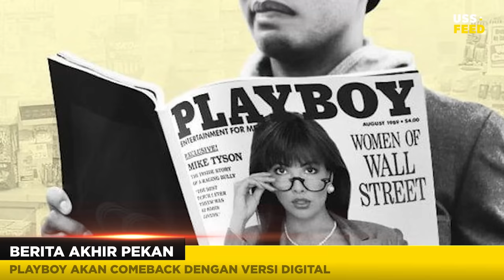INDONESIA COCOKNYA LOMBA BENGONG AJA | BeritaAkhirPekan with Oza Rangkuti & Jin & Jun Cast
tolak yang cocok yah tolak angin